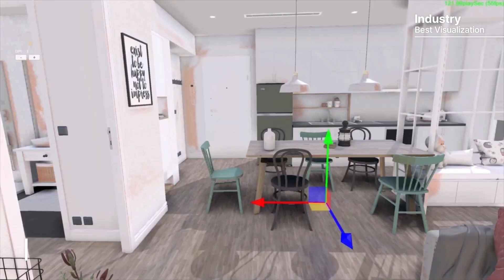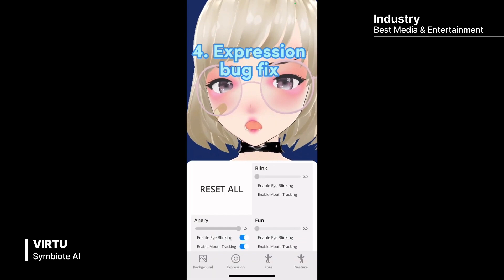MWU 코리아 어워드 2022 수상작 투표 시작!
🔹MWU 코리아 어워드 2022, 수상작을 여러분이 직접 선정해주세요!🔹

게임, 디지털 트윈, AR/VR,
시뮬레이션, 미디어아트, 버추얼 등
다양한 분야의 다채로운 매력의 참가작들이
돋보였던 MWU_코리아_어워드_2022 🌟
1차 전문가 심사를 통과한 TOP 36 작품을 공개합니다!

MWU 코리아 어워드 2022 수상작을
여러분의 손으로 직접 선정해 주세요.
추첨을 통해 Galaxy Note20 Ultra 5G를 포함한
푸짐한 경품을 드립니다! 🎁

🗳️ MWU 코리아 어워드 2022 온라인 투표하러 가기 🗳️